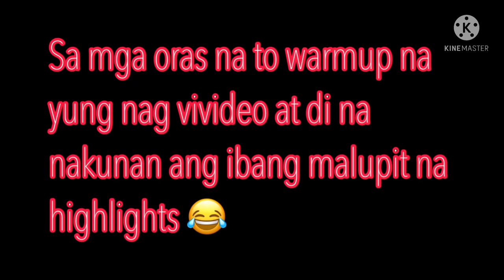Pandemic Gaming! - muling nagbalik ang buhay sa court 💯🔝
Basketball gaming nauwi sa followers! 😂😅🤣